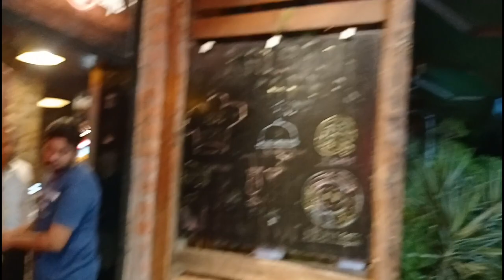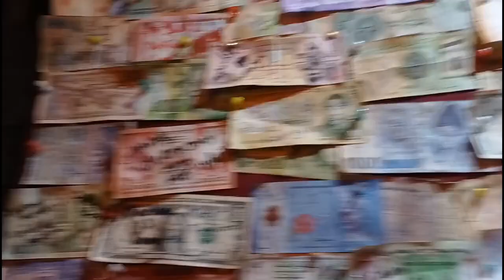Let's Go To Himachal | Dehradun me Homestay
Himachal trip| Dehradun me Homestay | ‎@dearurvashi

About this Video:-  Hello guys, so is video me humlog gye the Dehradun aur vaha pe stay kiye the ek homestay me Jo bahut sasta aur achcha tha.
I hope you will like this video. Share with family and friends.